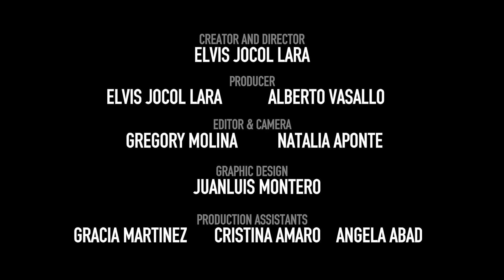Andrea López-Cepero - 2019 El Mundo Boston Latino 30 Under 30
2019 El Mundo Boston Latino 30 Under 30

Andrea López-Cepero - Postdoctoral Fellow, Harvard T.H. Chan School of Public Health

The El Mundo Boston Latino 30 under 30 honors young individuals making an impact on the Massachusetts Latino community in a variety of fields including, but not limited to, Business, Sports, Community Service, and Fine Arts. The list serves to highlight the growing and invaluable impact of the Latino community in Boston, the state and world.

​​Due to the concentration of elite colleges, universities and global companies in Boston, the region is home to a disproportionately high number of outstanding young talent. The best and brightest the country has to offer come to Boston and this is where the future Latino leaders of America come of age.

​Local schools have produced Latino graduates that have gone on to run the country and impact Latino communities across the nation. Local firms today employ superstar Latino talent that will one day run their companies and dictate the local and national economy. This list shines a light on those individuals who we should all keep an eye on.